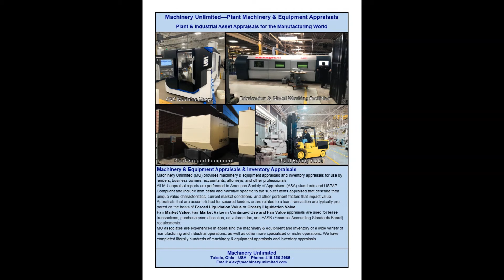Machinery Unlimited - Industrial Machinery Appraisals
Machinery & Equipment Appraisals & Inventory Appraisals

Machinery Unlimited (MU) provides machinery & equipment appraisals and inventory appraisals for use by lenders, business owners, accountants, attorneys, and other professionals.
All MU appraisal reports are performed to American Society of Appraisers (ASA) standards and USPAP Compliant and include item detail and narrative specific to the subject items appraised that describe their unique value characteristics, current market conditions, and other pertinent factors that impact value.
Appraisals that are accomplished for secured lenders or are related to a loan transaction are typically prepared on the basis of Forced Liquidation Value or Orderly Liquidation Value.
Fair Market Value, Fair Market Value in Continued Use and Fair Value appraisals are used for lease transactions, purchase price allocation, ad valorem tax, and FASB (Financial Accounting Standards Board) requirements.
MU associates are experienced in appraising the machinery & equipment and inventory of a wide variety of manufacturing and industrial operations, as well as other more specialized or niche operations. We have completed literally hundreds of machinery & equipment appraisals and inventory appraisals.